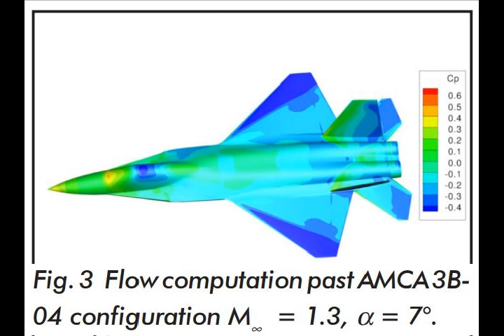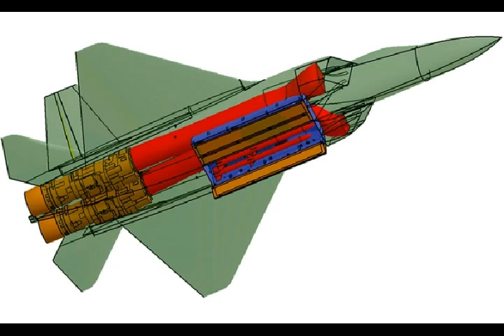AMCA (Advanced Medium Combat Aircraft) 3 Prototypes are in Final Design Stage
Please Support As and Give me a Feed Back to Improve. India’s fifth generation concept Advanced Medium Combat Aircraft (AMCA) is being built in Bengaluru. The ADVANCED MEDIUM COMBAT AIRCRAFT  team has three new models on display at Aero India 2017